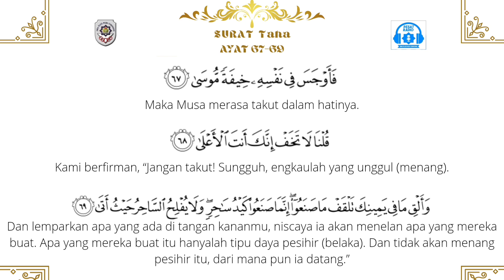TADARUS SIANG SMA PLUS PGRI CIBINONG QS TAHA AYAT 67-69